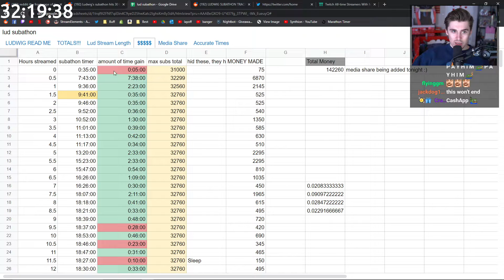How much Ludwig has made this Subathon to date (3/17) | Never Ending Stream!